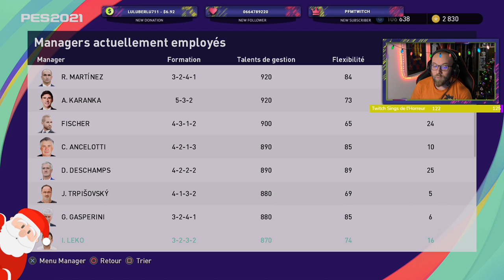Tactique de pro le 3-2-3-2 // PES 2021